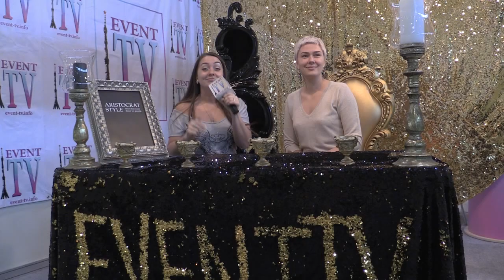Event-TV/Анастасия Ламзина - Татьяна Зикункова. Интервью об Аристократе.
Event-TV/Анастасия Ламзина, главный редактор телеканала - Татьяна Зикункова, директор агентства "Mad Stories". Интервью об Аристократе - студии оформления мероприятий.